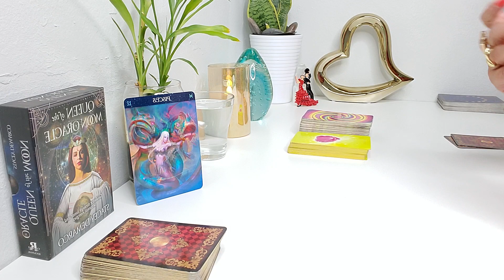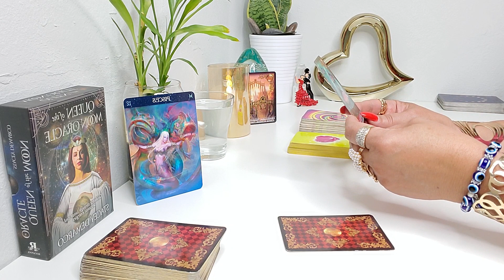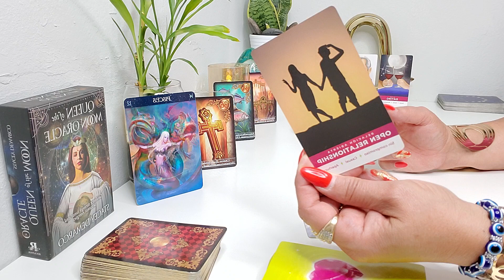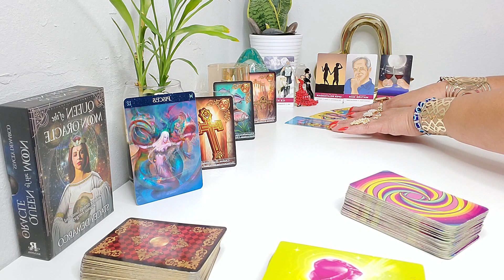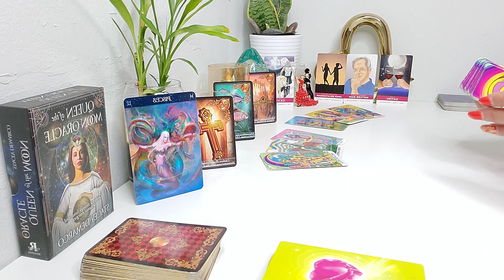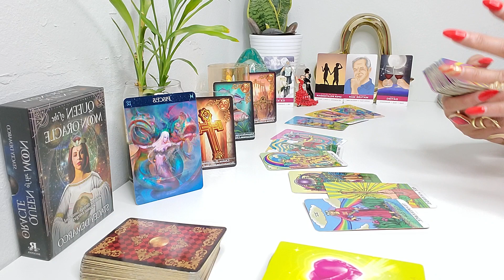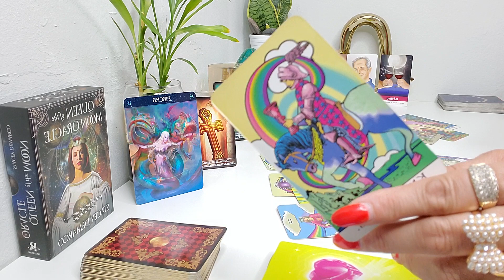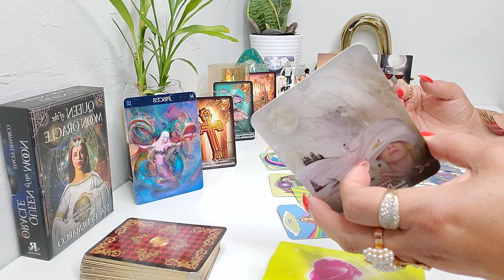PISCIS ♓PRONTO LO LOGRARAS, MANTEN EL ENFOQUE! ERES AMADO!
¿Te intriga lo místico y esotérico? ¿Alguna vez te has preguntado sobre los significados ocultos detrás de los acontecimientos cotidianos? Si es así, entonces el tarot puede tener las respuestas que buscas.

Con origen en el siglo XV, las cartas del tarot se han utilizado durante mucho tiempo como una herramienta poderosa para la adivinación y el autodescubrimiento. Cada carta de la baraja representa un arquetipo o símbolo único que puede impartir información valiosa sobre nuestras vidas.

El tarot se divide en dos categorías principales: los arcanos mayores y los arcanos menores. Los Arcanos Mayores consisten en 22 cartas, cada una de las cuales representa un aspecto significativo de la experiencia humana. Estas cartas revelan lecciones profundas y nos ayudan a enfrentar los desafíos de la vida con sabiduría.

Por su parte, los Arcanos Menores se componen de 56 cartas divididas en cuatro palos: Bastos, Copas, Espadas y Pentáculos. Estas tarjetas reflejan los aspectos más cotidianos de nuestra existencia y ofrecen orientación sobre el amor, la carrera y el desarrollo personal.

Si bien el tarot a menudo se asocia con la adivinación, es importante comprender que su verdadero propósito va más allá de la mera predicción. Las cartas del tarot sirven como espejos de nuestro ser más profundo, ayudándonos a descubrir nuestras creencias y deseos subconscientes. Fomentan la autorreflexión y capacitan a las personas para que tomen decisiones informadas y auténticas.

Ya sea que esté buscando claridad, orientación o crecimiento personal, el tarot puede resultar una herramienta invaluable en su viaje. Entonces, ¿por qué no desbloquear los misterios y descubrir los significados ocultos dentro del fascinante mundo del tarot?

 ¡¡¡Lluvia de Bendiciones!!! de Tu Gitana🙏💖🙏💃